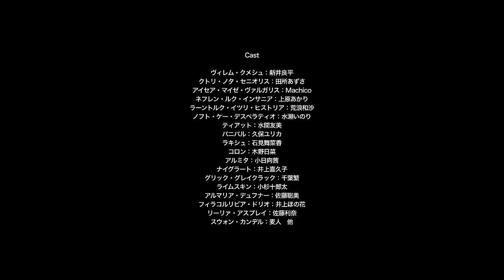TVアニメ「終末なにしてますか？ 忙しいですか？ 救ってもらっていいですか？」PV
『終末なにしてますか？忙しいですか？救ってもらっていいですか？』
"What do you do at the end of the world? Are you busy? Will you save us?"

TVアニメ２０１７年４月から放送開始予定！

「いま俺は、彼女たちの終わりに手を貸している」
妖精兵器と呼ばれる少女たちと生き残った準勇者との儚くそして切ない物語。

  地上を正体不明の怪物である〈獣〉たちに蹂躙され、人間を含む多くの種族が滅ぼされた後の世界。かろうじて生き残った種族は地上を離れ、浮遊大陸群（レグル・エレ）と呼ばれる空飛ぶ群島の上に暮らしていた。
　５００年後の空の上で目覚めたヴィレム・クメシュは、守りたかったものを守れず、それどころか自分一人だけが生き残ってしまった絶望から世捨て人のような生活を送っていたが、思いもよらず始めた兵器管理の仕事の中で、ある少女たちと出会う。

◆ 原作：枯野瑛　キャラクター原案：ue（角川スニーカー文庫刊（①〜⑨巻が発売中）

ヴィレム・クメシュ：新井良平／クトリ・ノタ・セニオリス：田所あずさ／アイセア・マイゼ・ヴァルガリス：Machico／ネフレン・ルク・インサニア：上原あかり／ラーントルク・イツリ・ヒストリア：荒浪和沙／ノフト・ケー・デスペラティオ：水瀬いのり／ティアット：水間友美／パニバル：久保ユリカ／ラキシュ：石見舞菜香／コロン：木野日菜／アルミタ：小日向茜／ナイグラート：井上喜久子／グリック・グレイクラック：千葉繁／ライムスキン：小杉十郎太／アルマリア・デュフナー：佐藤聡美／フィラコルリビア・ドリオ：井上ほの花／リーリァ・アスプレイ：佐藤利奈／スウォン・カンデル：麦人　他

原作・シリーズ構成：枯野瑛／キャラクター原案：ue／監督：和田純一／キャラクターデザイン・総作画監督：今西亨／ワールドコンセプトデザイン：ブリュネ・スタニスラス／コンセプトデザイン：ホッチ・浅沼信也・田中俊成（バーンストーム・デザインラボ）／デザインワークス：大河広行／プロップデザイン：福永純一／美術設定：一色美緒（Studio Wyeth）・佐藤正浩（ヘッド・ワークス）・塚本千晶（ヘッド・ワークス）・浅沼信也／色彩設計：高木雅人／美術監督：一色美緒（Studio Wyeth）／背景：Studio Wyeth／3DCGディレクター/3DCG：向純平／撮影監督：久保田淳／撮影：サテライトデジタル部／編集：定松剛／音響監督：本山哲／音楽：加藤達也／音楽プロデューサー：斎藤滋／アニメーションプロデューサー：金子文雄・山田良輔／統括プロデューサー：伊藤敦／音響制作：ダックス・プロダクション／音楽制作：ランティス／制作：サテライト/Ｃ２Ｃ／製作：６８番島・妖精倉庫／スニーカー文庫公式サイト：

◆ OPテーマ
「DEAREST DROP」　作詞/作曲：Q-MHz　編曲：増田武史　歌：田所あずさ

◆ EDテーマ
「フロム」　作詞；唐沢美帆　作曲/編曲：南田健吾　歌：TRUE